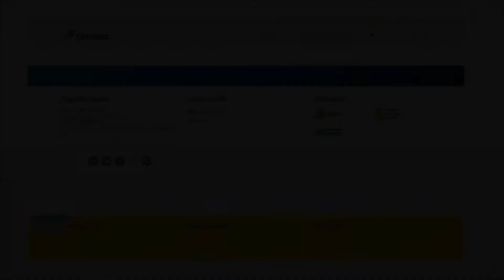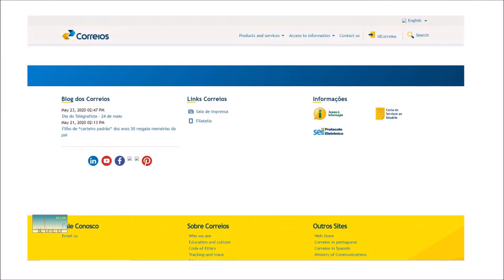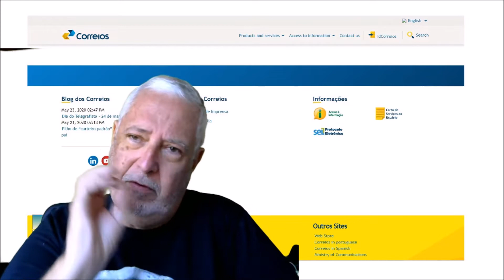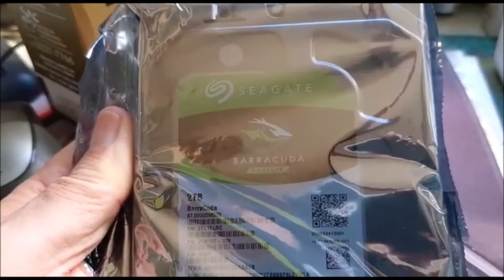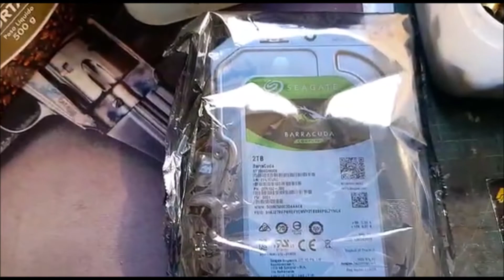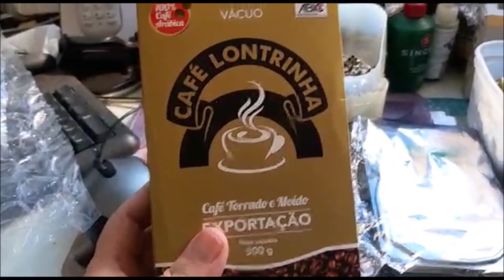Assim começa o mês de Junho 2020